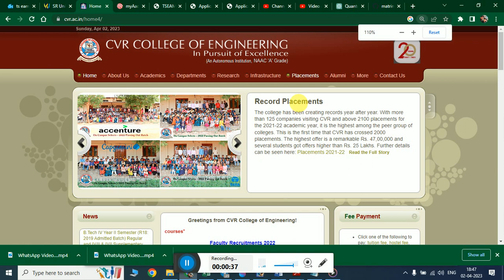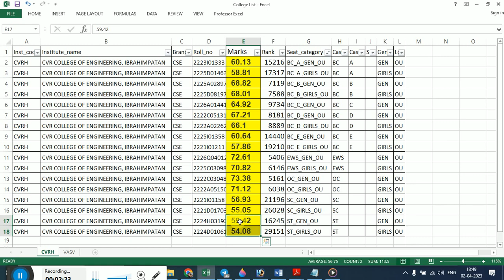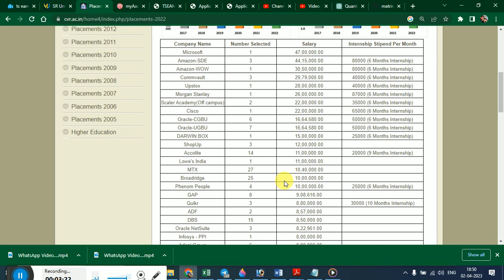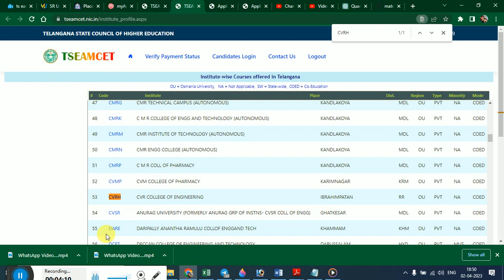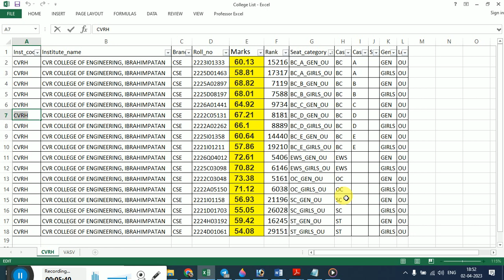TS EAMCET 2023 | CVR COLLEGE OF ENGINEERING CUTOFF RANKS & MARKS OF 2022